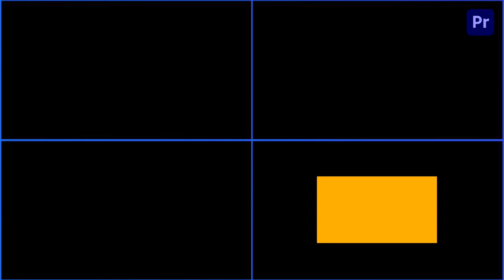Summer Title Animation Premiere Pro Template